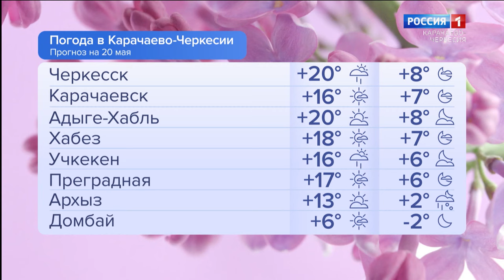Утро России. Карачаево-Черкесия 18.05.2024